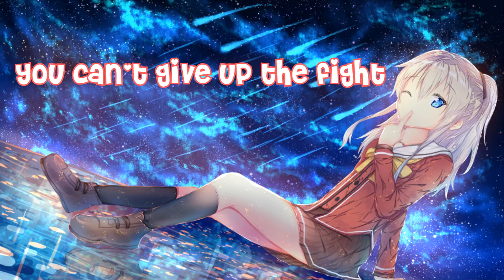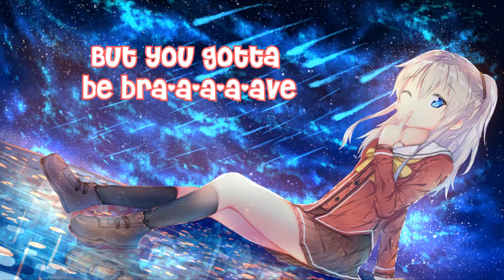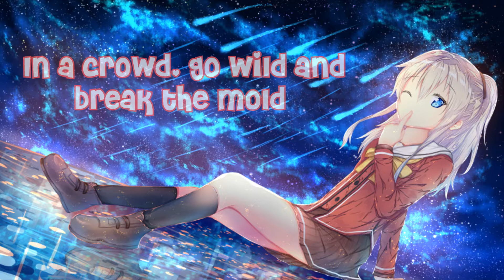Nightcore - Brave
I hope you enjoy it (づ｡◕‿‿◕｡)づ

Anime ➤ Charlotte

Original song ➤ Brave from Action Time